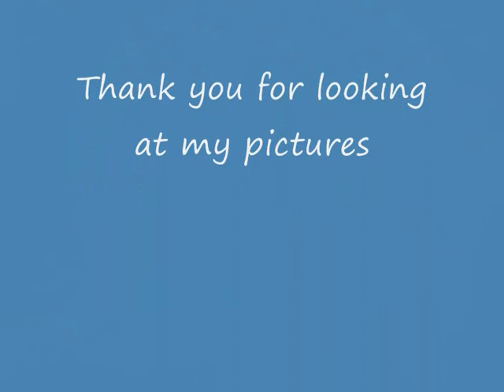amazing pictures of the Maori people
some beautiful tattoos,

beautiful  people